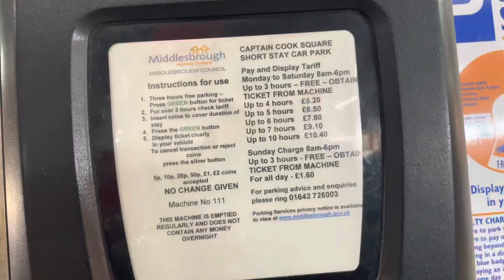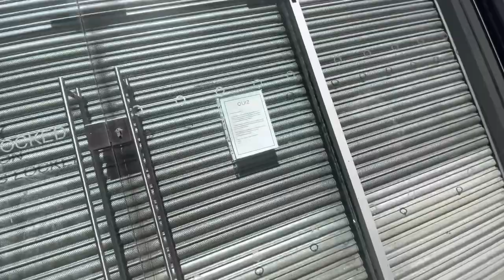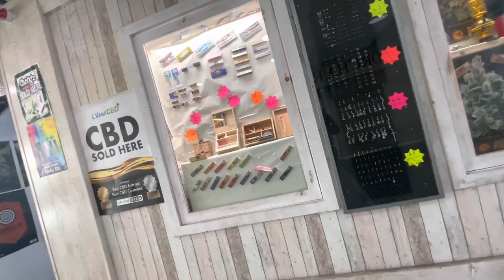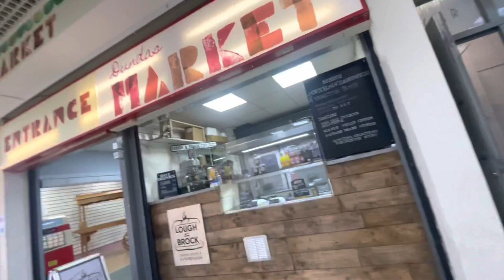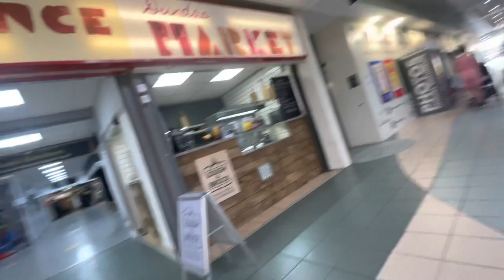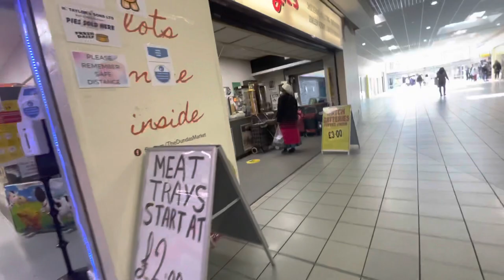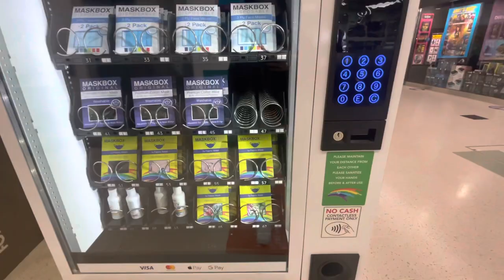MIDDLESBROUGH TOWN CENTRE, SHOPPING CENTRE WALK AROUND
MIDDLESBROUGH TOWN CENTRE | SHOPPING CENTRE | WALKING TOUR MAY 2021 | FIL-BRIT LIFE IN UK